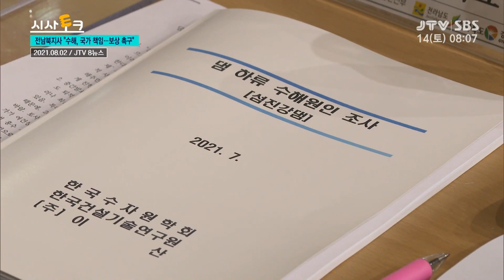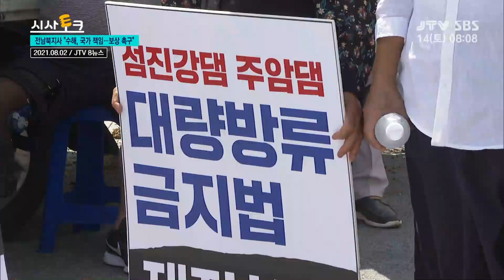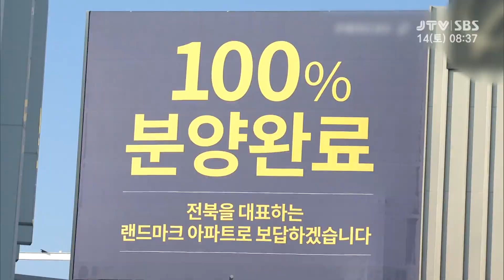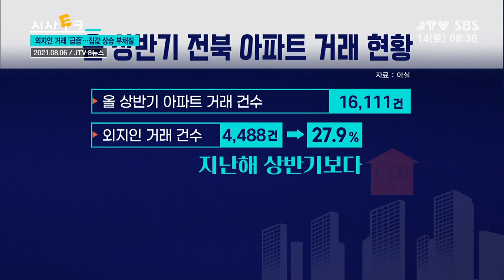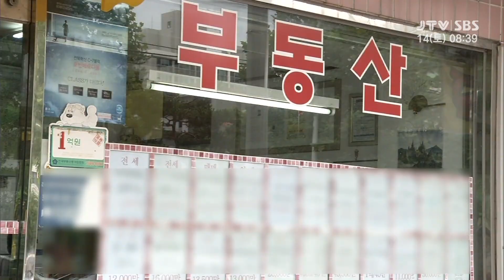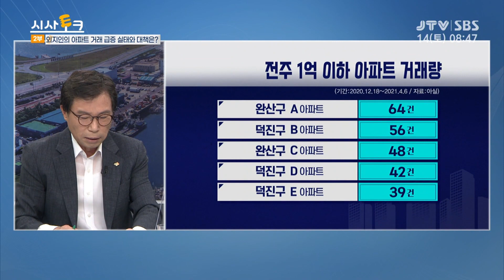전주방송 [JTV시사토크]외지인의 아파트 거래 급증, 어떻게?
20210814